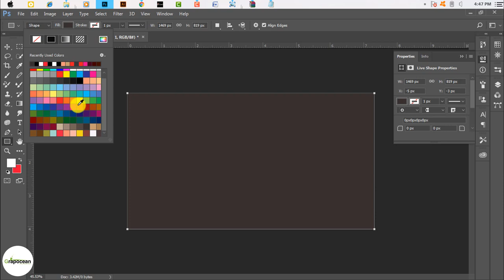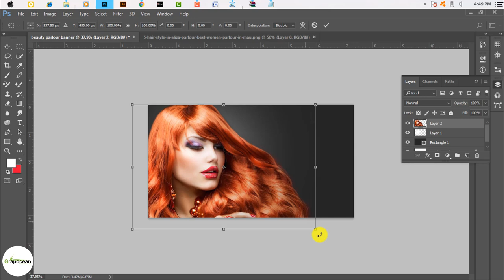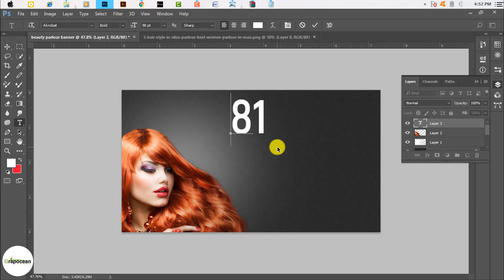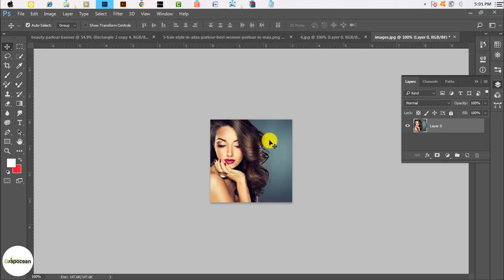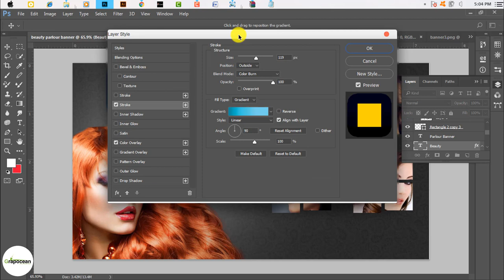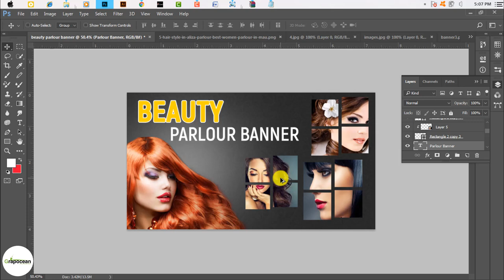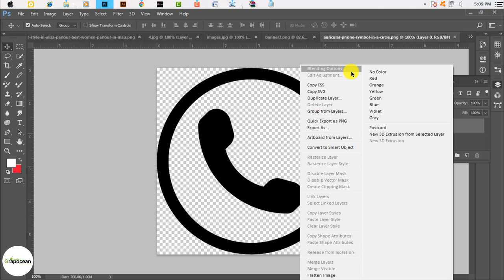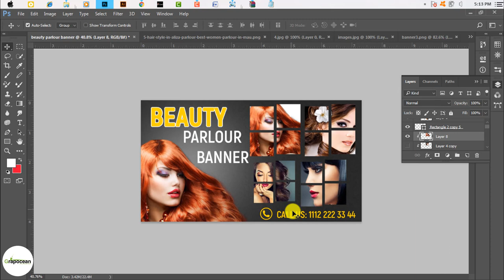Billboard design in Photoshop | How to design billboard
Grapocean Presents Graphic Design tutorial- software used (Adobe  Photoshop CC 2017)

This Tutorial is about Billboard design using Photoshop. In this Tutorial, I will show you step by step How to design A Nice Print ready Billboard using Adobe . Try to watch my all Tutorial.